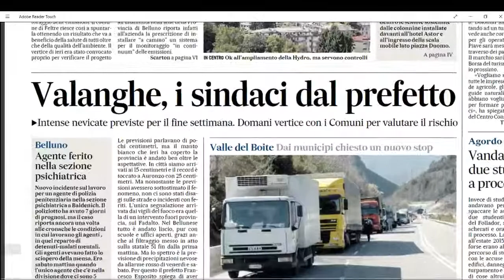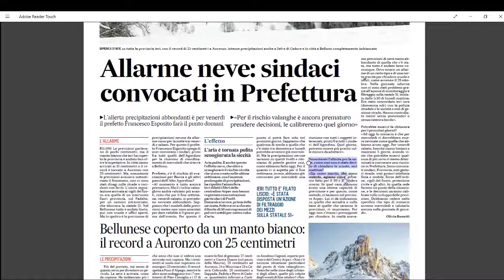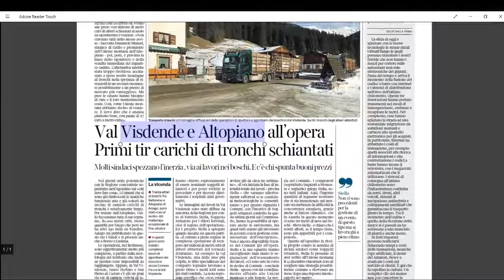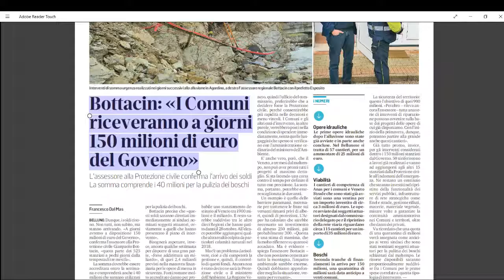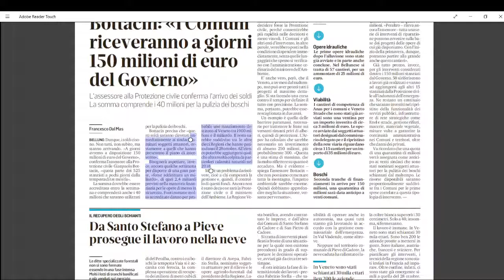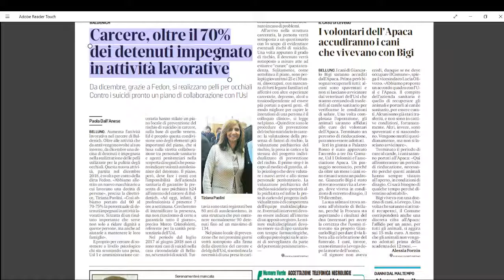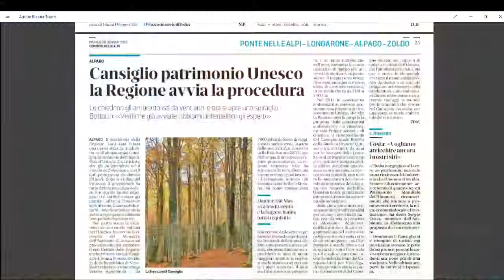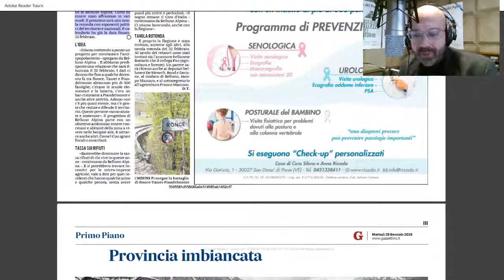La Rassegna stampa di martedì 29 gennaio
La Rassegna stampa di RadioPiave InBlu condotta dai giornalisti dell'Amico del Popolo. Oggi, lunedì 28 gennaio, in studio Giuseppe Bratti.